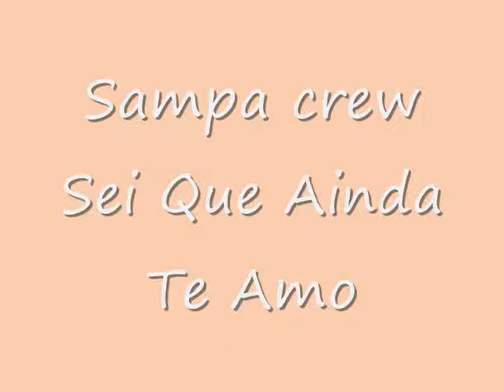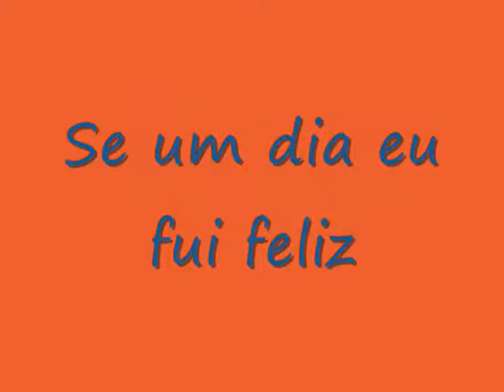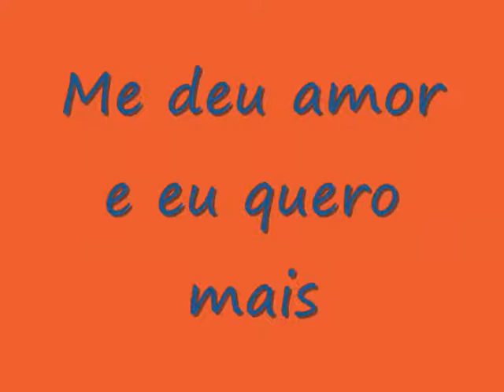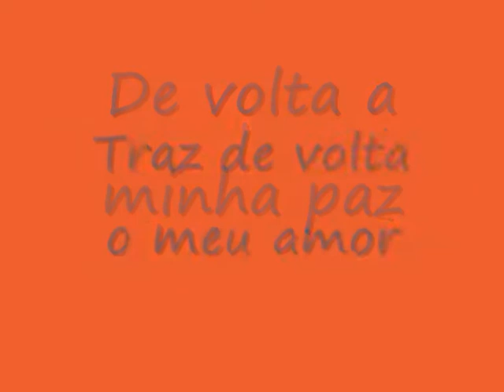sampa crew- sei que ainda te amo.legendado